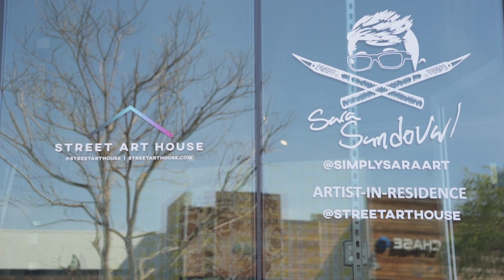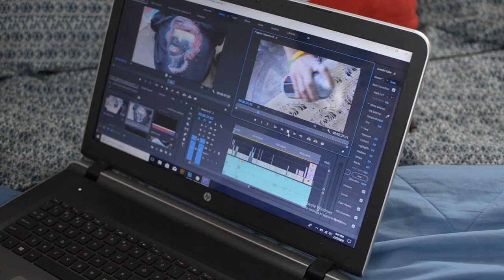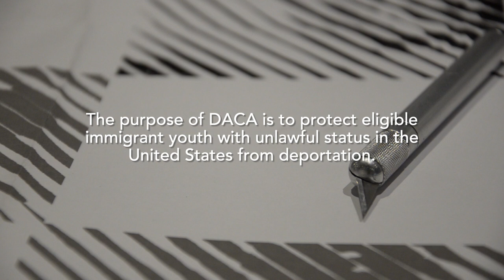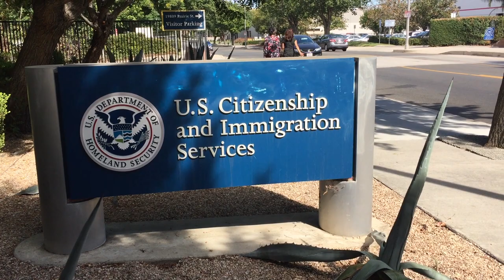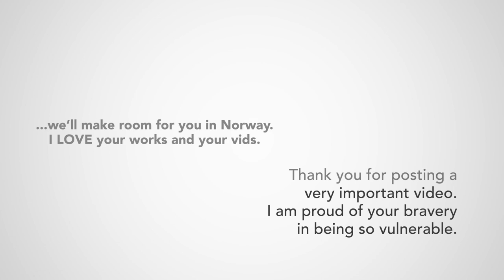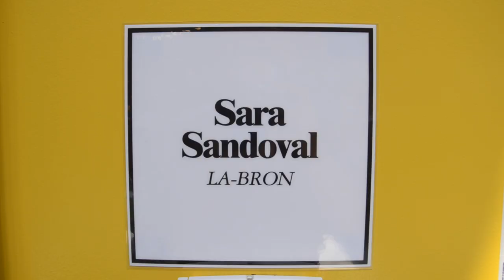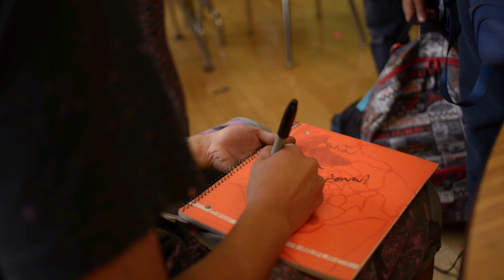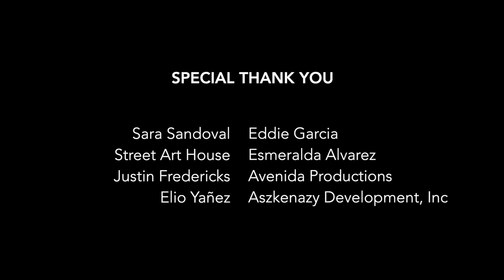My Story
This is a very important and personal documentary, highlighting the intricacies of our immigration system and how people like me can fall through the cracks.
This is Ep 2 from Immigrant Voices of America (IVOA). The director was kind enough to let me upload it onto my channel for all of you to watch.